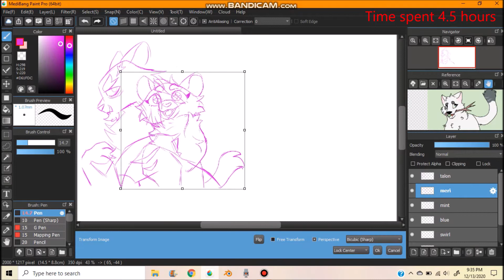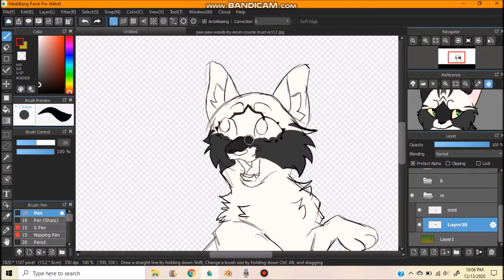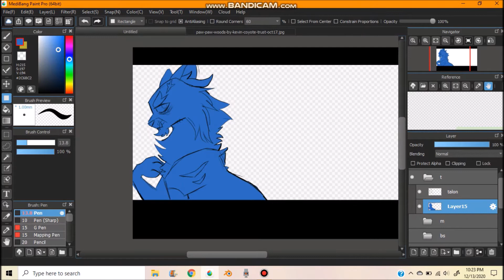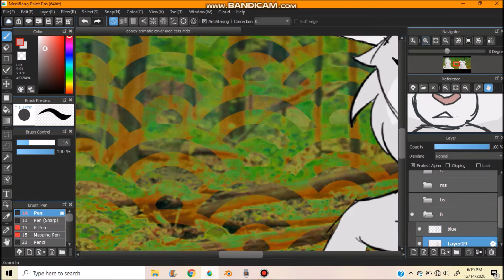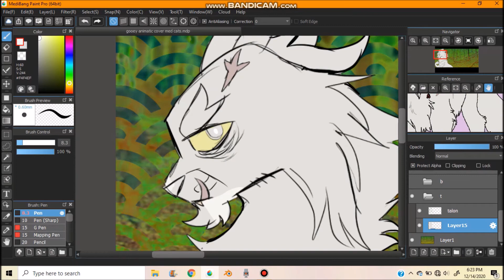medicine cat OC speedpaint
once I heard the song gooey I knew it would work perfectly for a animatic or map of all my med cats. so I decided to make a thumbnail for that if it ever happens. but for now I have it all set to go it I ever need it.

on another note I bought a mic so I can eventually start doing videos where I just ramble about my charaters. but before that I have a remake on the way of one of my old videos and a few more planned that i have to start yet.